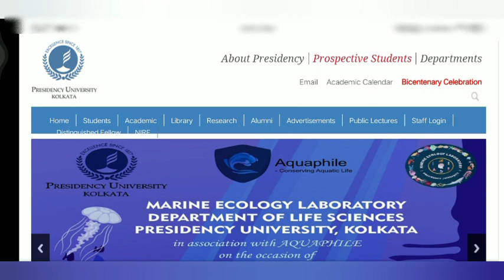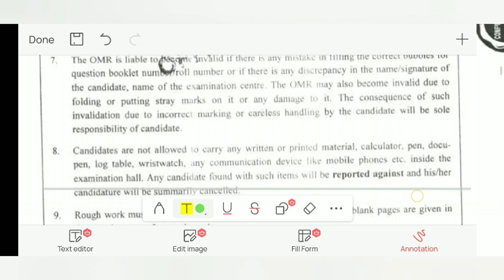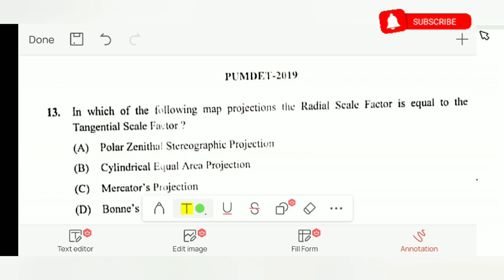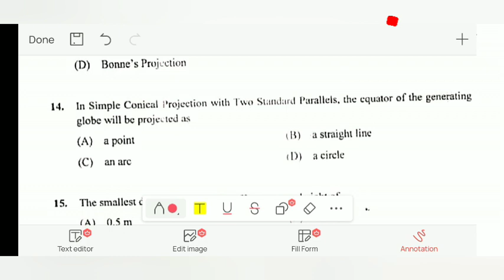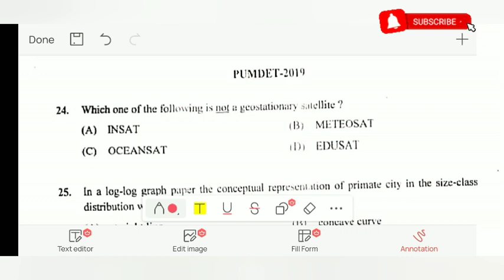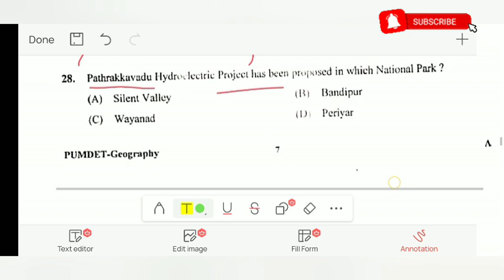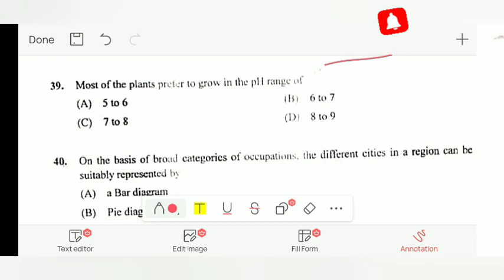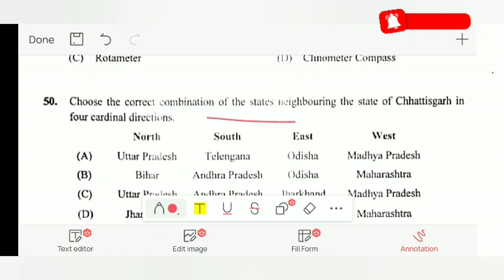PUMDET Exam 2019 Previous year Questions Paper 📝, Geography, Presidency University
join Whatsapp to be more specific information 👇👇
The Geography 🌏 @TheGeography-2025